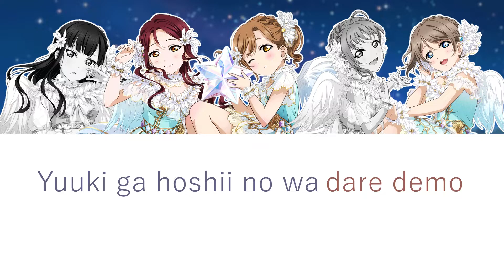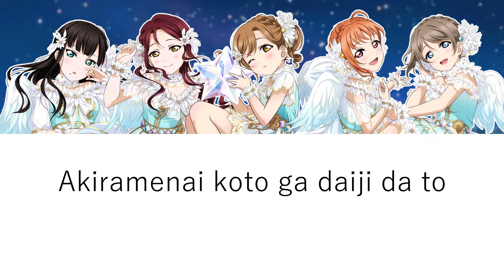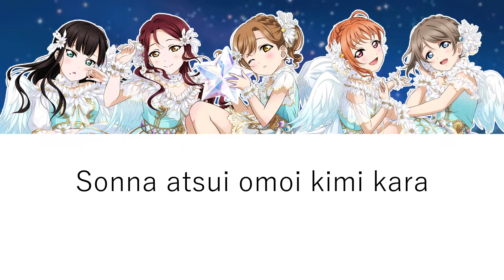Aqours- SKY JOURNEY (DiaRikoMaruChikaYou mix)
First request done!! had the lyrics done since azalea sky journey mix so I tried to speed do the video lol